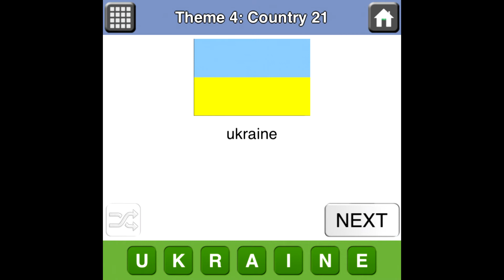Countries Quiz Theme 4 Country 21 Answer solution walkthrough theme 4 country 21 4-21 answers